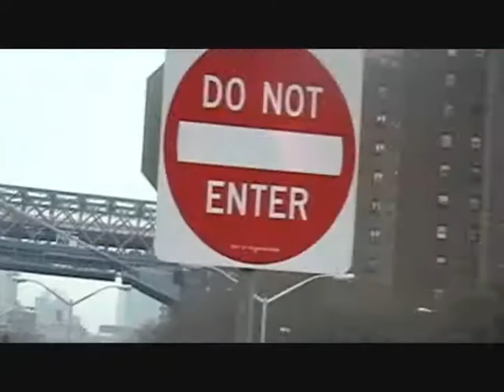Success - How Bad Do You Want It? (Keith Herring & ET the Hip Hop Preacher)